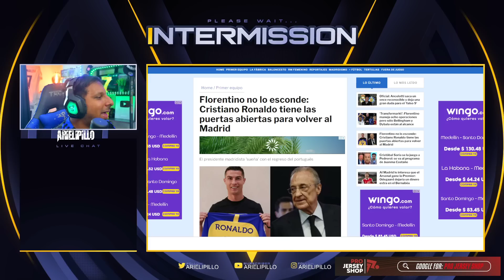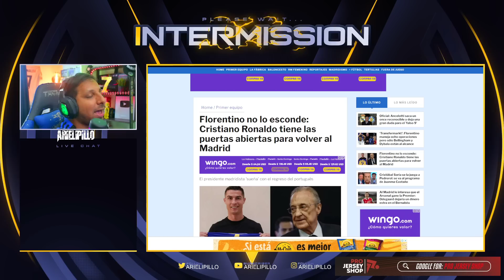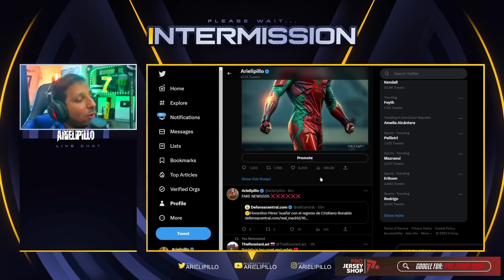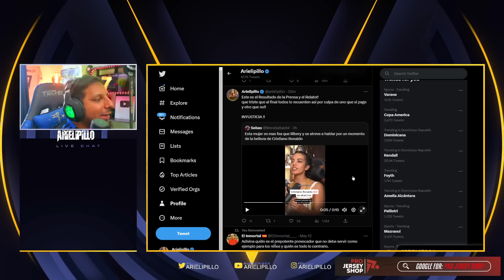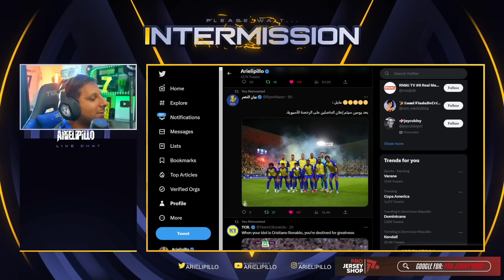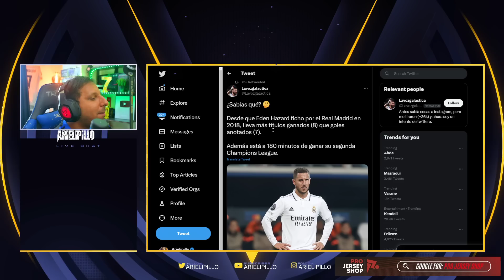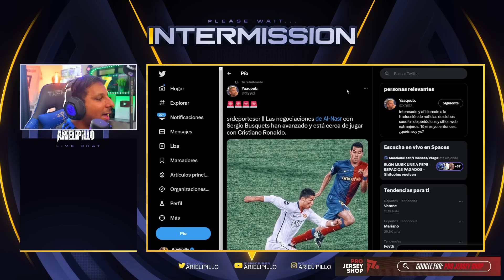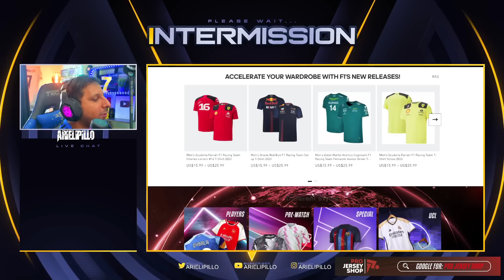😱 ¿FLORENTINO QUIERE QUE VUELVA CRISTIANO al MADRID? ⚡ El RELATO de la PRENSA ANTICR7 🤬 LO ODIAN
Rock Star Family
⚽️ REAL MADRID - MANCHESTER CITY | Chiringuito Inside | UCL
real madrid 1-1 man city
GOLAZO DEL MANCHESTER CITY De Bruyne y un LATIGAZO que pone el 1-1 vs Real Madrid | Champions League
¡PARTIDAZO DE IDA Y EMPATE ENTRE EL MERENGUE Y LOS CIUDADANOS! | Real Madrid 1-1 Man. City | RESUMEN
🏆 LA VUELTA DECIDIRÁ TODO | Real Madrid 1-1 Manchester City | UCL | Chiringuito Inside
¿FUE ILEGAL el GOL de DE BRUYNE? | POLÉMICA REAL MADRID 1 - MANCHESTER CITY 1 | CHAMPIONS LEAGUE |AS
GOLAZO DEL REAL MADRID Vinícius LE ROMPE EL ARCO al Manchester City, ganan 1-0 | Champions League
INCREIBLE EMPATE REAL MADRID 1 MANCHESTER CITY 1 - CHAMPIONS LEAGUE 2023

835 goles ⚽️ en Total
122 Goles con Portugal
122 Goles Internacionales
 16  Goles   ⚽️ en el año 2023
20 Goles en la Temporada
12 Goles en Liga saudi
13 Goles en Ligas esta Temporada

CRISTIANO
832 goles cristiano Ronaldo 🤯😱 va por Bican

Diseño web
Crear Página Web en Google
Trading
Forex
Xm Broker
Icloud
Taxi Didi
Taxi uber
Fx Trading
Redbull
Robin Hood
Amazon Stocks
nike adidas
Samsung y Apple
In-drive
Uber Eats
Crear Página Web
Diseño web
Trading
Forex
Xm Broker
Icloud
Taxi Didi
Taxi uber
Fx Trading
Redbull